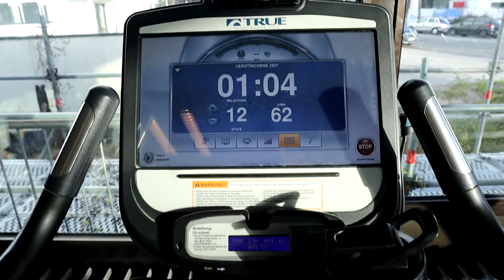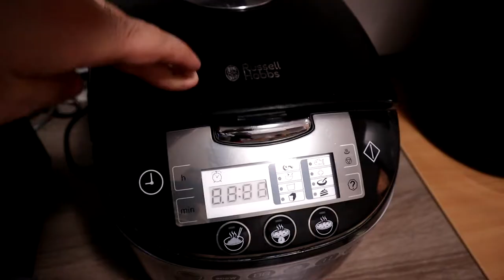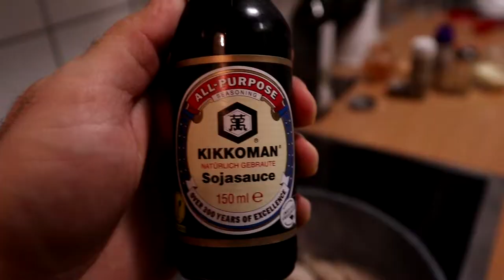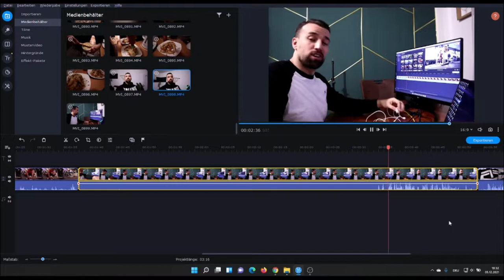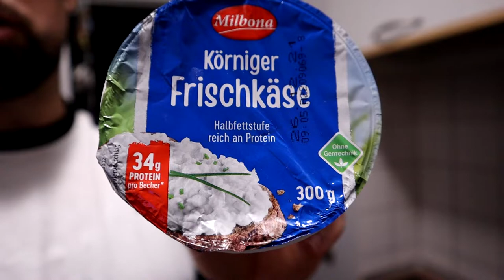A NATURAL Bodybuilder Full Day Of Eating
Hi Guys,

in today's Video "Full Day of eating of a NATURAL Bodybuilder", I'm gonna share with what I eat as a 100% Natural Bodybuilder, and the Best Food that can help you getting the Natural Gains.

Of curse throughout the Day I'm gonna prepare the Meals and show you in the Video, how you can also so prepare it yourself.

And then I'm gonna talk with you about a really Important Topic that I got many questions about it, like How to maintain your Muscle Masse and increase your Strength as a Natural Bodybuilder?

With that beeing said, sit back relax and Enjoy the Video.

Amazon US:
E X E R C I S E S :
1. Deadlift
2. Squats
3. Walking Lunges
4. Leg Curls
5. Leg Extensions

Song: Dirty Palm - Ropes (feat. Chandler Jewels) [NCS10 Release]
L A T E S T  V I D E O :
Gym Workout vs Home Workout | How to get Stronger ONLY at Home?